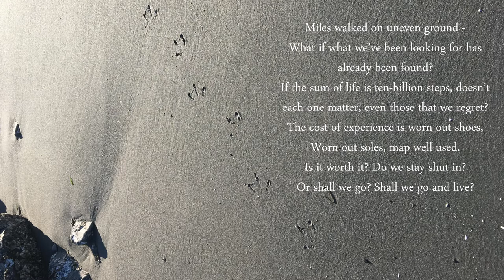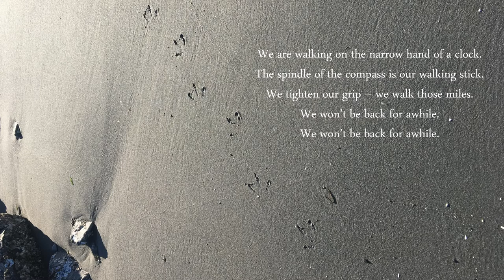The Traveler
Miles walked on uneven ground -
What if what we've been looking for has already been found?
If the sum of life is ten-billion steps, doesn't each one matter, even those that we regret?
The cost of experience is worn out shoes, worn out souls, map well used.
Is it worth it? Do we stay shut in? Or shall we go - shall we go and live?

We are walking on the narrow hand of a clock.
The spindle of the compass is our walking stick.
We tighten our grip! We walk those miles.
We won't be back for awhile.

If we're lost or not is a matter of destination.
Down those winding roads, don't forget where you came from.
Who of us is looking down for forgotten pennies on the ground?
There is much to see if we set our sights above and look around.
The cost of life is bleeding feet, bleeding hands, bleeding knees.
But we're not alone in this journey we walk.
We are told, "Don't stop!"

Music and Lyrics Copyrighted by Raechel Hunsaker September 2021